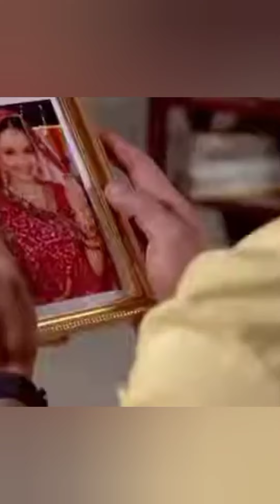Sath nibhana sathiya ll Gopi and ahem ll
Sath nibhana sathiya ll Gopi and ahem ll sns gopi ahem sathnibhanasathiya starplus gopi gopibahu gopika #